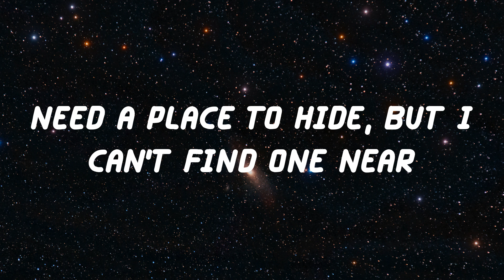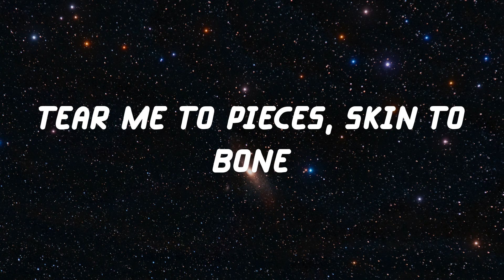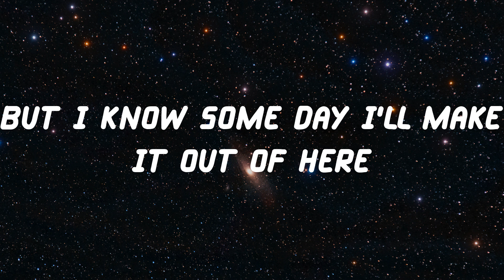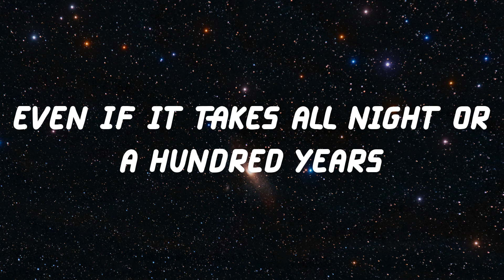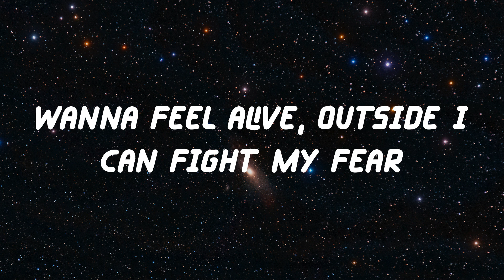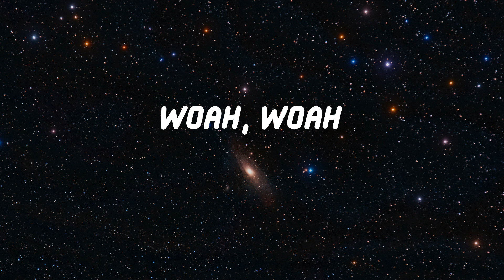Billie Eilish - lovely (Lyric Video)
Lyrics:
Woah, yeah
Yeah, ah
Woah, woah